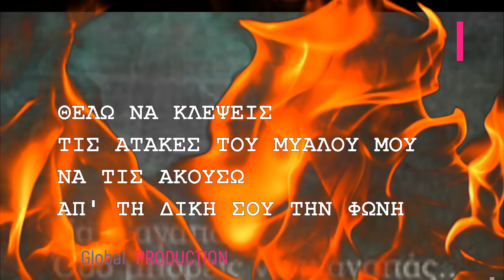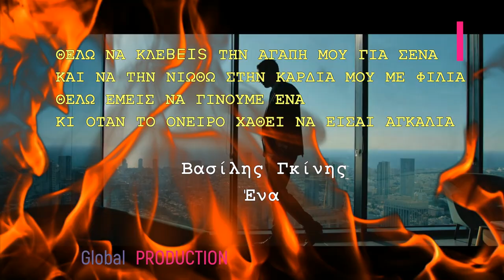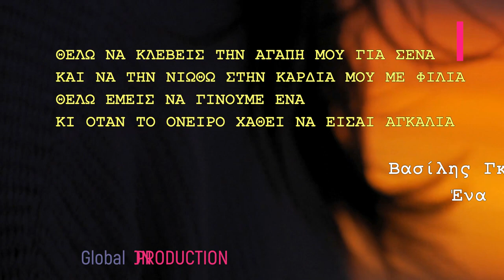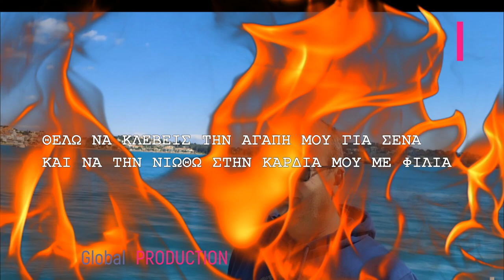ΒΑΣΙΛΗΣ ΓΚΙΝΗΣ - ΕΝΑ - OFFICIAL SONG 2018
ΣΤΙΧΟΙ : ΠΑΝΟΣ ΤΣΙΡΟΣ
ΜΟΥΣΙΚΗ : ΗΛΙΑΣ ΠΟΛΙΤΗΣ
CD ALBUM: ΕΠΙΒΑΤΗΣ 3
GLOBAL
by  εδέμ